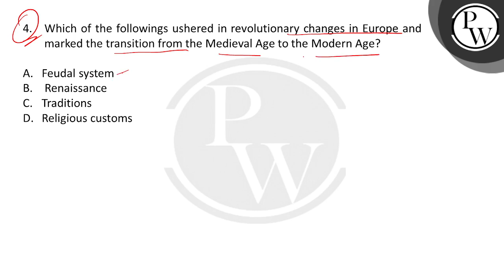Which of the followings ushered in revolutionary changes in Europe and marked the transition fro....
Which of the followings ushered in revolutionary changes in Europe and marked the transition from the Medieval Age to the Modern Age?